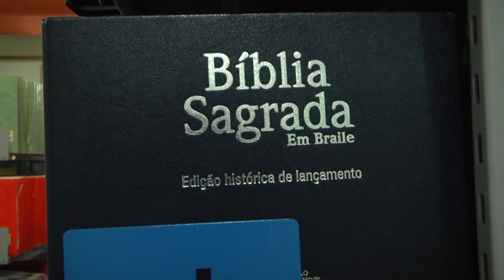Biblioteca Francisco Meirelles tem novo horário de funcionamento em Porto Velho